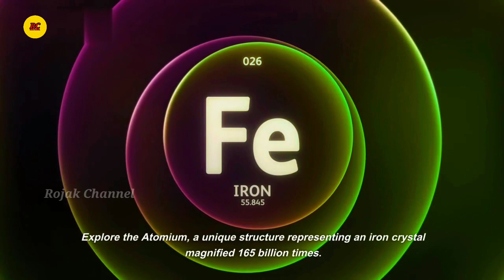10 Best Beautiful Places to Visit in Belgium | 10 Tempat Cantik Terbaik untuk Dilawati di Belgium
Welcome to Belgium, a small European country known for its rich history, stunning architecture, and picturesque landscapes. In this video, we will take you on a virtual tour of the top 10 beautiful places to visit in Belgium. From charming medieval towns to breathtaking natural wonders, Belgium has something for every traveler. So sit back, relax, and let's begin our journey through the mesmerizing beauty of Belgium.